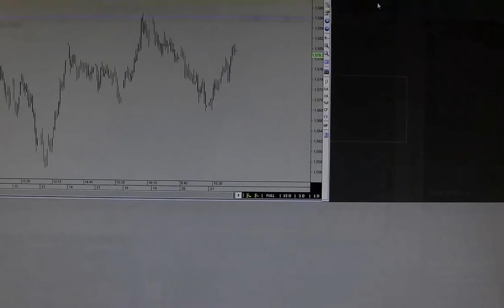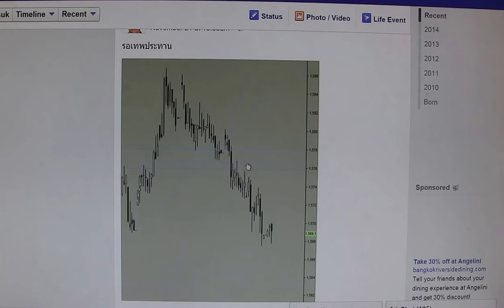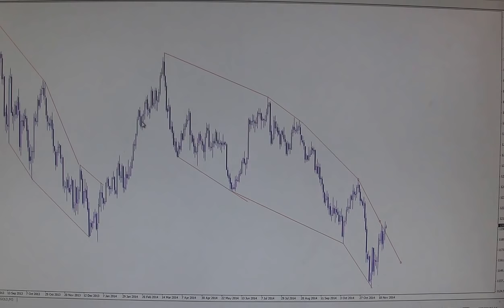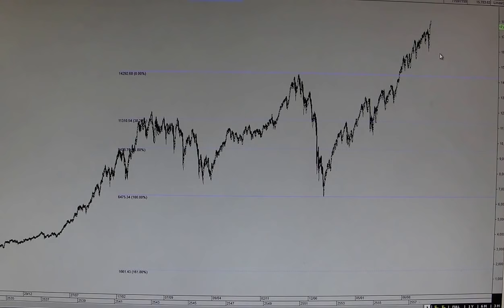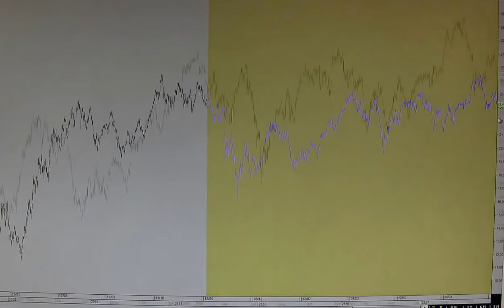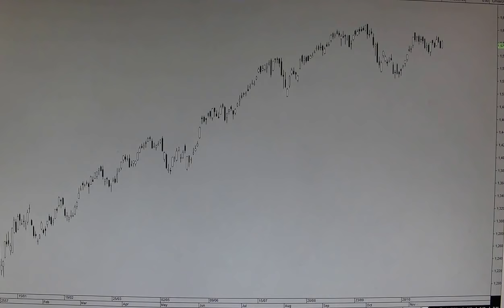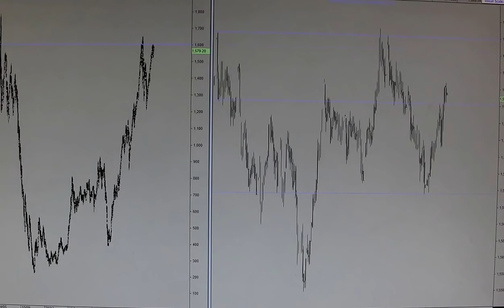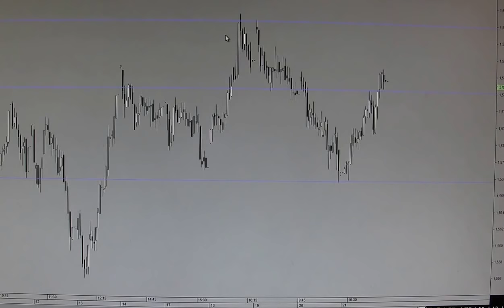ความต่าง ที่เหมือนกัน ของ || ART vs Mechanical Trade || ภาค 2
คุณสามารถติดตาม แนวคิด และบทวิเคราะห์ของ อาจารย์ธิติ ธาราสุข ได้ที่
ช่อง